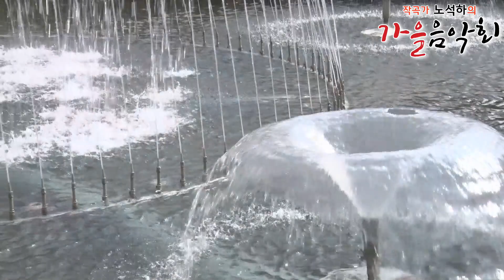가수김정만,누가울어,작곡가 노석하의 가을음악회 초대가수